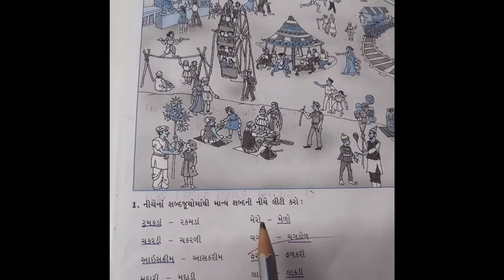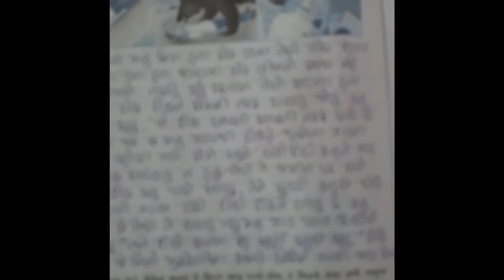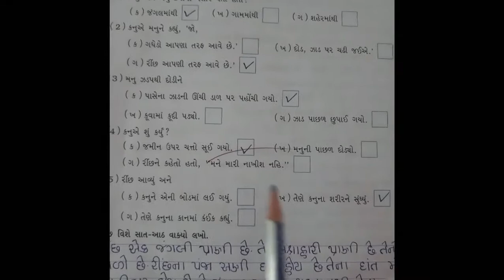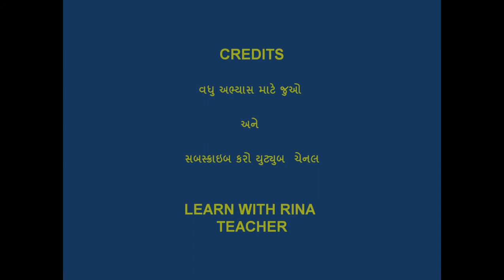Swadhyay pothi ni samaj: Standard-7, Gujarati,Chaptet-1 melo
Swadhyay pothi ni samaj: Standard-7, Gujarati,Chaptet-1 melo prepare and present by Tina teacher for student help